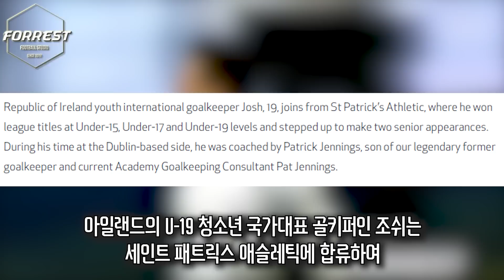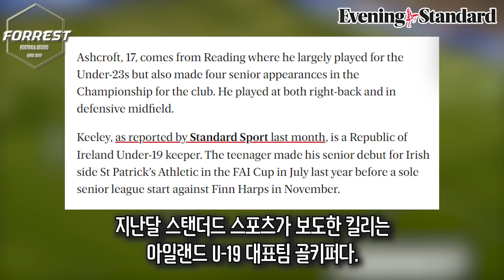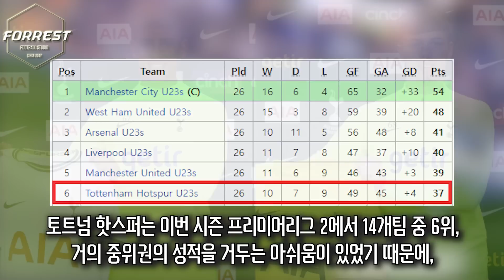역대급 폭풍영입 토트넘, 유망주 2명 또 영입했다! 이적시장 장난아니네 ㄷㄷ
구독!